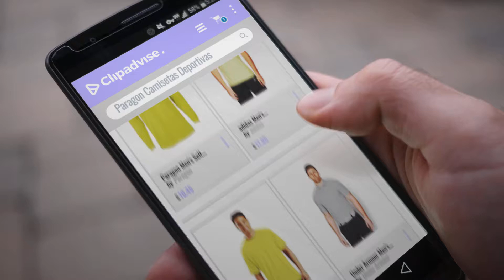10 Mejores Ventas De Paragon: Paragon Men's Self Fabric Neck and Cuffs T-Shirt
Black Friday / Cyber Monday Paragon Men's Self Fabric Neck and Cuffs T-Shirt by Paragon

Black Friday / Cyber Monday adidas Men's Running Response Short by adidas

Black Friday / Cyber Monday Paragon Men's Performance Safety T-Shirt by Paragon

Black Friday / Cyber Monday Under Armour Men's Charged Cotton Scramble Polo by Under Armour

Black Friday / Cyber Monday Under Armour Men's HeatGear Armour Short Sleeve Compression Shirt by Under Armour

Black Friday / Cyber Monday adidas Men's Training Ultimate Short Sleeve Tee by adidas

Black Friday / Cyber Monday Under Armour Men's Swyft V-neck by Under Armour